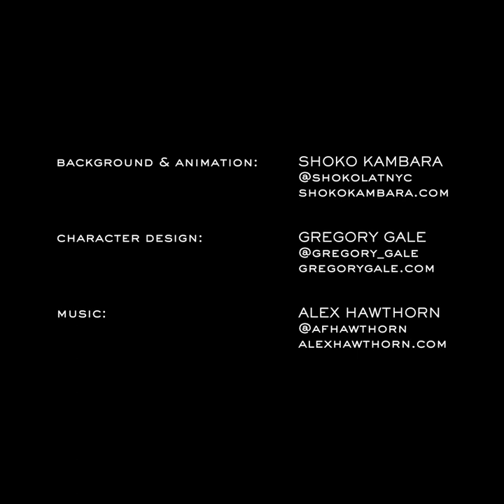The Nutcracker Reconceptualized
This is a modern virtual take on the classic story created by Maison Aequilaterus:  Shoko Kambara, Alex Hawthorn, and Gregory Gale.

Part 1: The Party. It is Christmas Eve in the near future. Family and friends have gathered for the festivities, decorate the tree, and open gifts. Clara’s is a Nutcracker.

In creating the characters, I combined inspiration from modern fashion, 17th-century doublets, armor, and classic ballet looks.

Part 2: The Battle, the toy breaks from its confines, explodes into life-size as the Christmas tree grows to dizzying heights. Suddenly mice spring forward, followed by an army of soldiers, and ultimately the 7-headed rat king. The nutcracker battles the forces and is victorious with Clara’s help.

Part 3: Snow Forest. In this scene, the Nutcracker transforms into a handsome Prince.  He leads Clara through the moonlit night as cloud carriers whisk them to the top of a mountain and snowflakes dance around them. The Snow Queen appears and beckons them to her kingdom.

In designing this scene from the beloved ballet, I imagined that Clara’s dress would transform and become more magical as the ballet progresses.  Her handkerchief hem ombre dress transfigures into a sheer beaded version. The nutcracker has escaped from the confines of a toy and metamorphosizes into a prince. His asymmetrical one collar vest and rolled sleeve shirt are echoes from his previous self.

I designed the Snow Kingdom gender diverse looks by blending together traditionally masculine and feminine clothing pieces for the cloud carriers and two snowflake designs, then merged both types for the Snow Queen.

Part 4 of The Nutcracker: An Enchanted Land.  Clara and the Prince travel to an enchanted land and a celebration of sea creatures and land animals from around the world occurs: a flower hat jellyfish and goblin shark from Japan, mantis shrimp from Hawaii, Friesian horse form the Netherlands, black rhinoceros from eastern Africa, and Oryx from South Africa.

The sun ushers in Clara and the Prince and he recounts how he was saved from the Mouse King by Clara and transformed back into himself.  A final waltz is performed by the inhabitants, the prince bows to Clara, and they all wave goodbye.